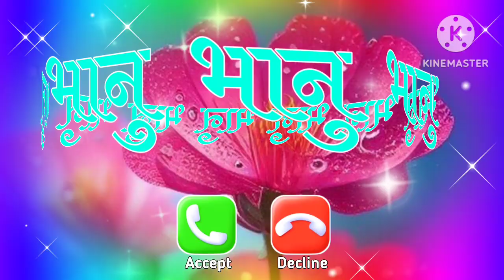Bhanu Nam ki Ringtone 🌹 Bhanu Ke liye Ringtone 🌹 Bhanu Name Ringtone 🌹 Bhanu Ringtone 💕